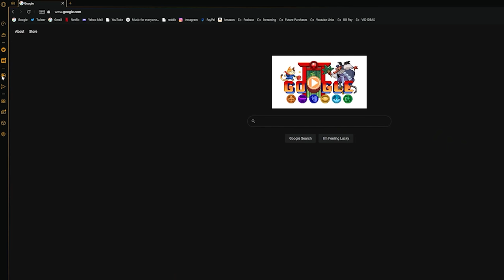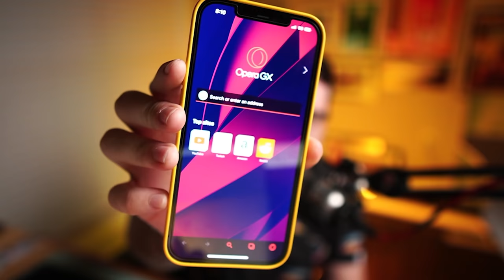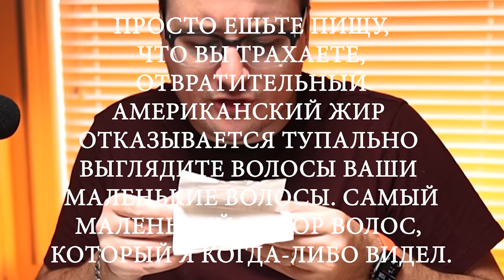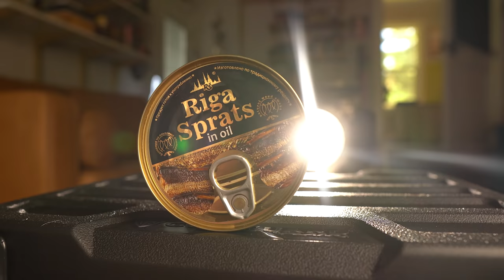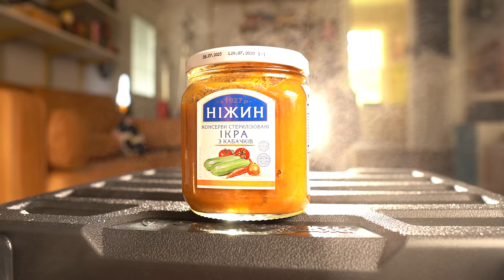Tarkov Food IRL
0:00 - Introduction
0:35 - Opera GX sponsor
1:51 - Iskra Lunchbox
6:33 - Sprats
9:18 - Tushonka
10:55 - Emelya Croutons
11:33 - Saury
13:10 - Herring
13:58 - Squash Spread
15:13 - MRE
18:51 - Condensed Milk
19:27 - Alyonka